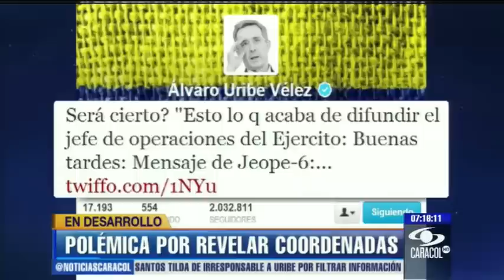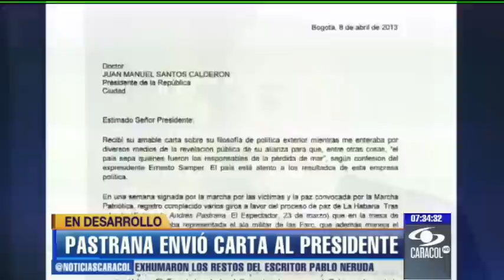Emisión 7 p.m. - 8 de abril de 2013